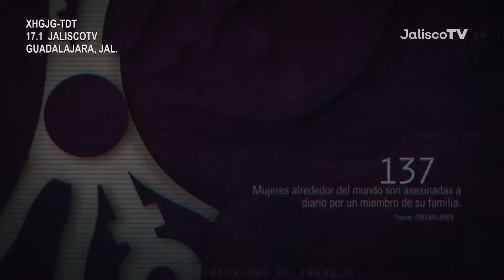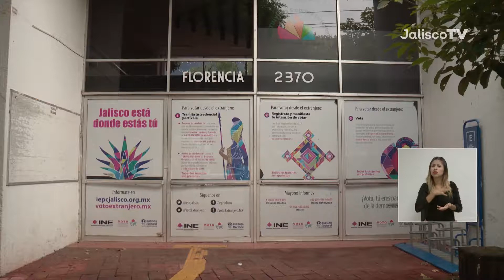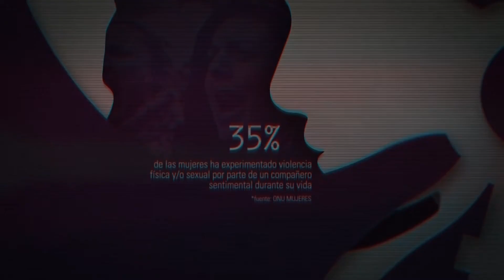UnDíaSinMujeres | Beatriz Rangel | JaliscoTV